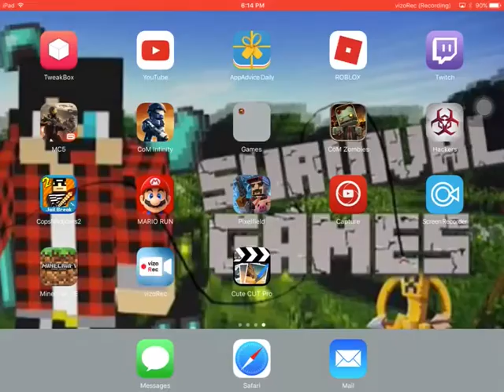||My server (Join if u want :)) )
IP is a50463.leet.cc Port: 50463